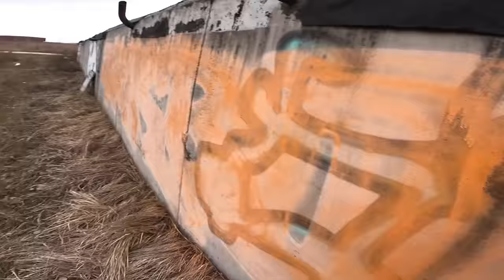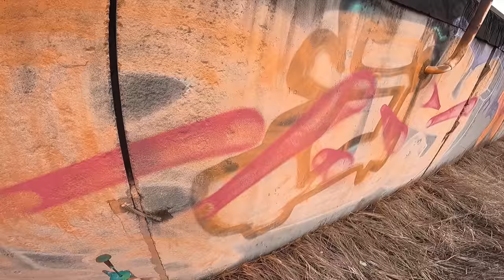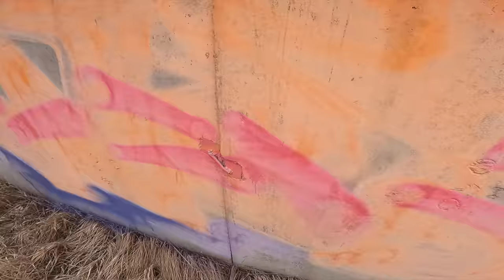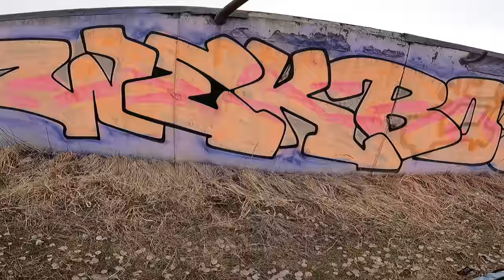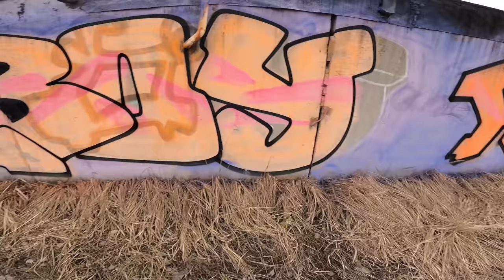Graffiti review with Wekman. Cheap graffiti. Garden sprayer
drawing graffiti is becoming more and more expensive, but you can find a way out and draw a colored bomb if you use your wits and have patience. Garden sprayer is the hero of today's video. Abuk will share his paint recipe for filling it and show you how to use it correctly.